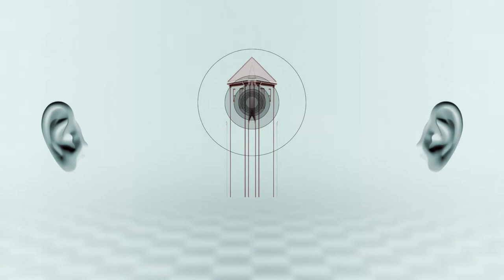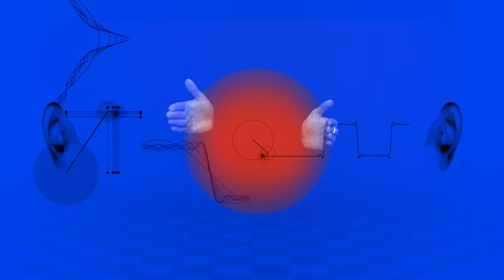Strange Lines and Distances - feat. music by Delia Derbyshire and voice of Matt Berry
"Strange Lines and Distances" features music by Delia Derbyshire, video by Andrea Pazos and vocals by Matt Berry, reading an extract from Francis Bacon's unfinished novel New Atlantis (1627).  The audio was arranged by David Butler, drawing on material from the Delia Derbyshire Archive with additional sound design by Cliff Jones, and first released as the B side for a 7" record accompanying issue 59 of Electronic Sound magazine in 2019, which focused on Delia Derbyshire.

The spoken word elements are from an extraordinary passage in "New Atlantis", where the crew of a lost European ship find themselves on the utopian Pacific island of Bensalem.  One of the most striking features of the island is its remarkable state-sponsored scientific institution, Salomon's House, which contains various departments conducting advanced research into different subjects.  In one particularly visionary section, Bacon describes the 'sound-houses' of Salomon's House, capable of generating and transforming all manner of sounds, and could almost be describing the activities of the BBC Radiophonic Workshop several hundred years later!  The passage made a great impression on the co-founder of the BBC Radiophonic Workshop, Daphne Oram, who referenced Bacon's novel throughout her career.  For "Strange Lines and Distances", David Butler has selected recordings from the Delia Derbyshire Archive that correspond with Bacon's text, including examples of Delia's gift for simulating birdcalls to accompany Bacon's description of the creation of the sounds of 'beasts and birds' and material from Delia's music for the 1970 film "Robert Lowell," which loops a sample of vocals from Mozart's "Don Giovanni", as Bacon writes about 'reflecting the voice many times'.